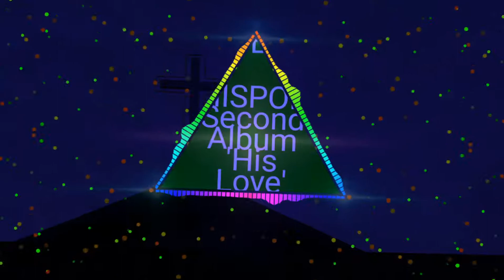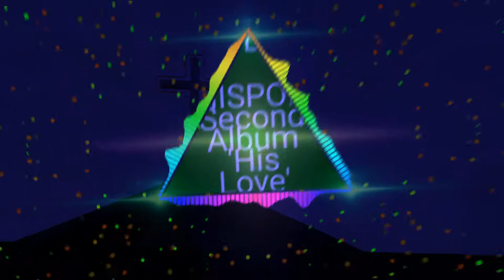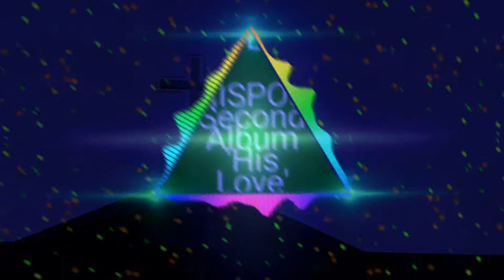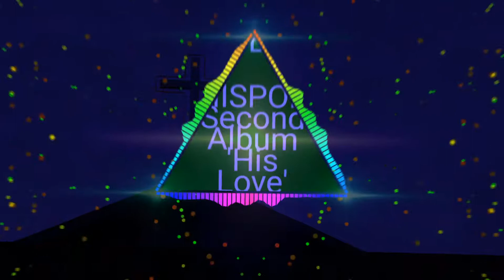HISPOP-Sencond Album-His Love -09-Yes,I Am -Ft-LAST,D.NA